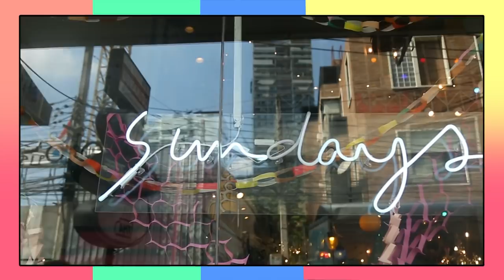กอดรัด Field Trips l“จุ๋ม อุทุมพร” พาไปชิมชมร้านลูกสาวใจกลางเมือง!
กอดรัดFieldTrips อาทิตย์นี้ พาคุณผู้ชม และ แม่จุ๋ม อุทุมพร ชิมอาหาร ที่ร้าน Sundays ร้าน น้องเจน ลูกสาวคนสวย ที่บอกเลยว่า ดีไซน์ของร้านเก๋กู้ด โดนเด่น ใครเห็นก็ต้องหยุดมอง... เรียกว่า โดนใจวัยรุ่นอย่างแน่นอน! ต่อด้วยการเมาส์เผาบ้านแตกกับลูกชาย น้องเจสซี่ ติดตามได้ เช้าวันอาทิตย์ที่ 16 ธันวาคม 2561 เวลา 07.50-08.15 น. ทาง ช่อง3 และ ช่อง33HD ค่ะ